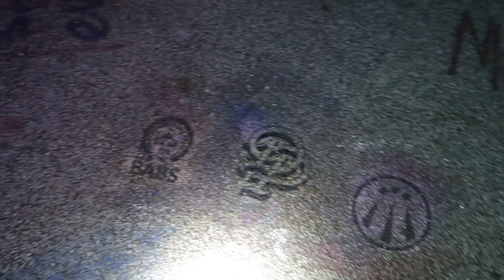Hillman bridge with Marie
Today @marieslifevlogsmysteries197  and I stopped at Haunted Hillman bridge for a Collab at 3 a.m.

 Variety of things, like fishing, hiking, walks, cooking, soap making & other skin products, plants & flowers, love being out doors, campfires, camping, snorkeling, visiting cemeteries & haunted locations, building things many types of crafts..